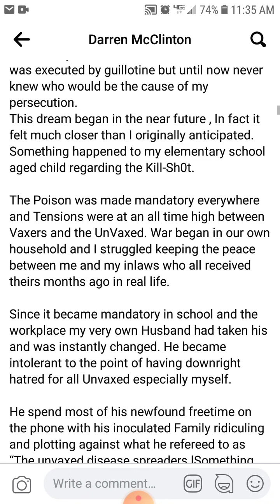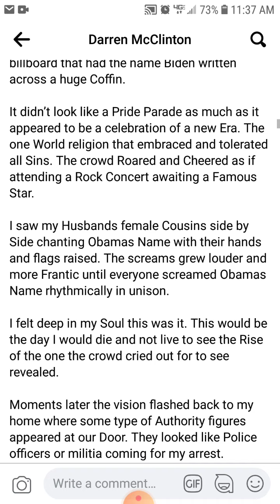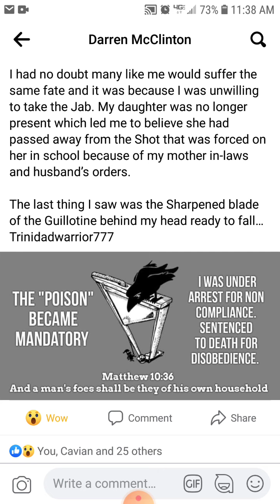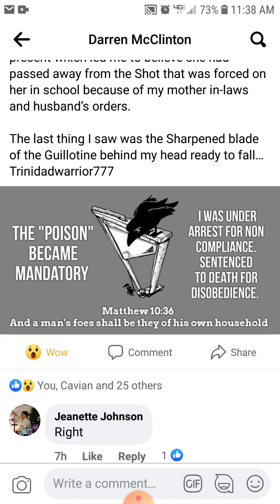Dream of Biden Dying and Obama Coming Back to Kill Unjabbed People